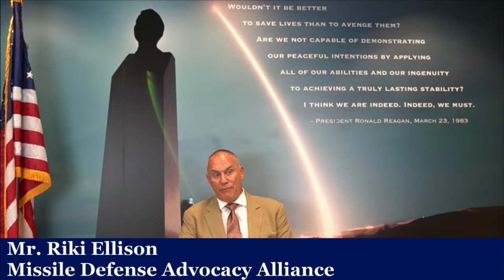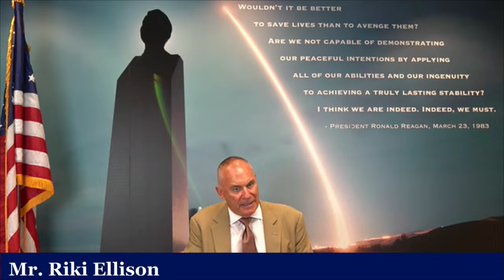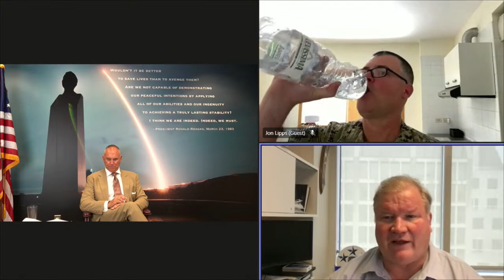Allied Joint Integrated Missile Defense North of the Arctic Circle- Formidable Shield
Speakers:

Captain Jonathan Lipps
Commander, Task Force SIX FOUR
U.S. Navy

Rear Admiral (Ret.) Mark Montgomery
Executive Director
Cyberspace Solarium Commission

Mr. Riki Ellison
Chairman and Founder
Missile Defense Advocacy Alliance